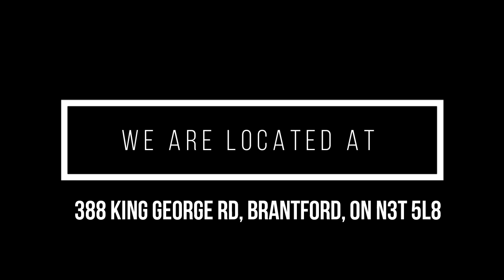2019 FORD EDGE REDESIGNED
Here today Mack at Northway gives you a little peak at Ford's brand new, redesigned 2019 Edge SUV.

The new face lift is definitely worth the look.